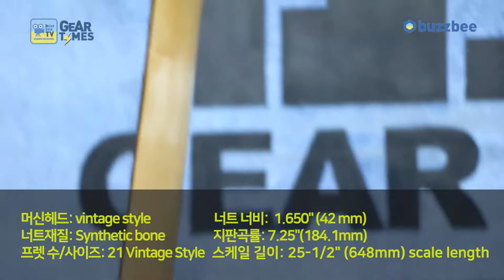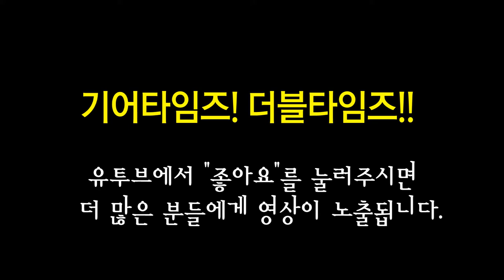펜더 Fender Mexico Road Worn 60s Jazzmaster Pau Ferro